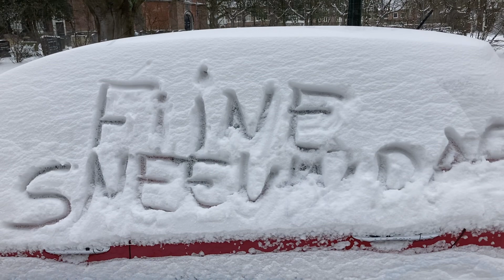2021–Winters Willemstad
7 februari 2021, eindelijk een échte winterse dag in Willemstad.